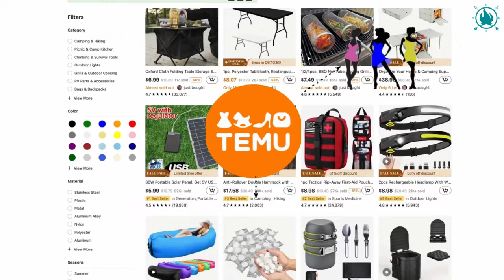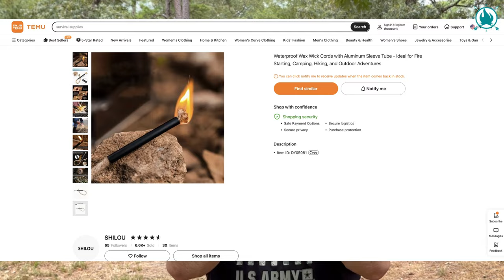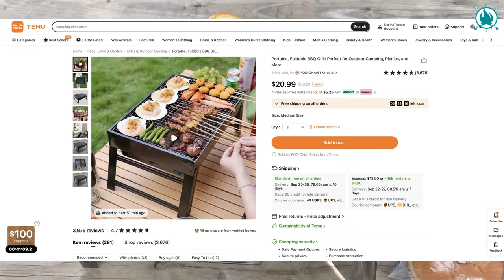👉 I Went CAMPING with a $200 TEMU BUDGET Camping Gear ► BUT…IT'S WORTH IT?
👉TEMU offered me a $200 budget to get camping gear on their app, and today, I'm excited to share the amazing items that I found. From Backpacks, Camping Stoves, To Tents and more. TEMU HAS IT ALL...

🔍Or Search【dkd3895】on Temu App to claim (for all users)

💥Get ready for your next CAMPING EXPERIENCE with our New Line of OUTDOOR APPAREL! Join us and explore the WILDERNESS IN STYLE."

The following video complies with the YouTube Community Guidelines, as stated in the disclaimer. The video's footage was chosen for its educational value.